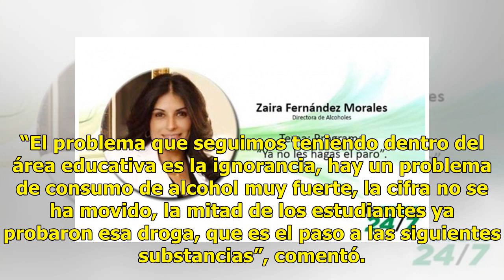AUDIO | Toman alcohol en Sonora 50% de estudiantes de secundaria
Ratio: 0 / 5 HERMOSILLO, SON.- La mitad de los estudiantes de secundaria en Sonora ya consume alcohol y están expuestos a experimentar con cualquier tipo de drogas, declaró el titular de la fundación Amor y Convicción A.C, Omar Balderrama Figueroa. AUDIO: Sólo en el ciclo escolar 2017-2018 se atendi...